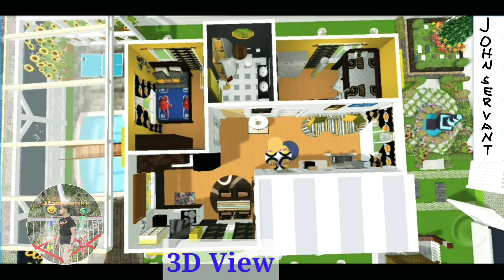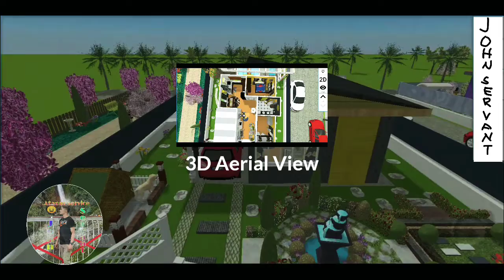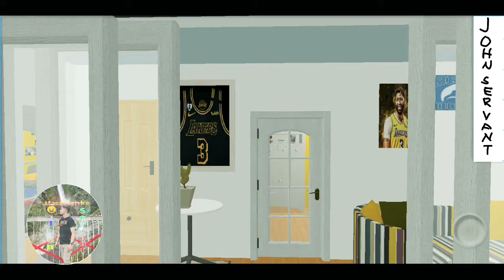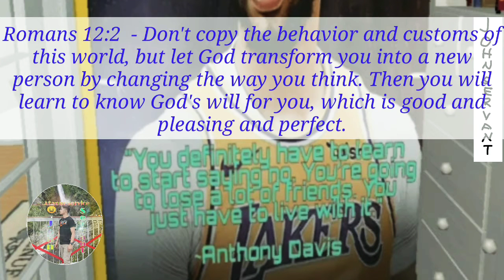Small House Design (60 SQM)_AnthonyLakers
Simple house plan only..
better to consult an architect.
Hope this help everyone.
House is planned and designed by me

Color:black,white,gold
themed house

App i used is homedesign3dgoldplus

Back ground music title:
1st:  Ikson-Paradise(Official)
2nd: I_Love_My_Mom

May God Jesus our savior blessed us, salvation is more important than anything in this world .. Amen